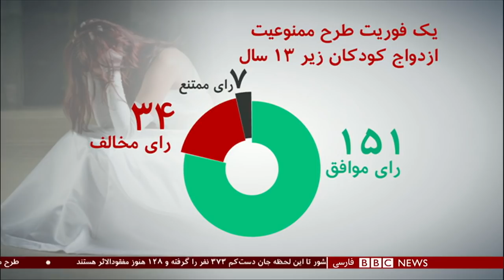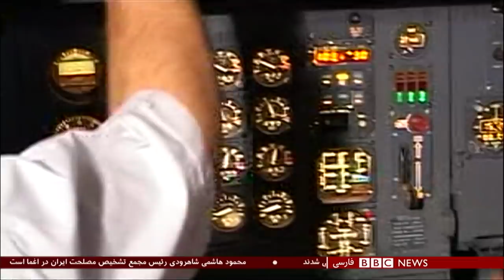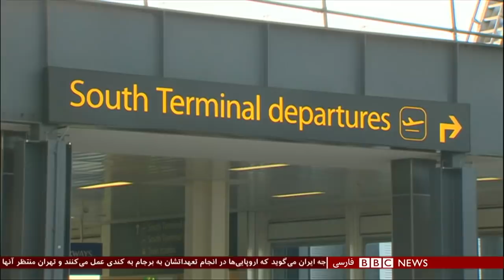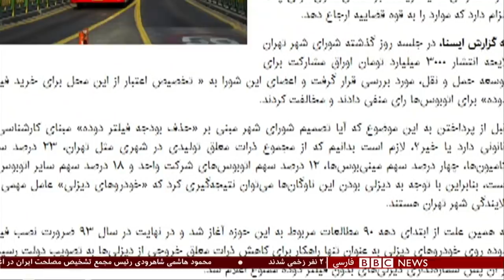برنامه شصت‌دقیقه دوشنبه ۳ دی ۱۳۹۷: ازدواج کودکان در ایران و خروج امریکا از سوریه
خروج نظامیان آمریکا از سوریه، آزدواج کودکان در ایران و و تحریم صنعت هواپیمايی ایران در این بخش شصت دقیقه بی بی سی فارسی.